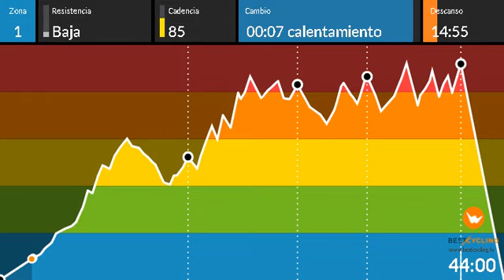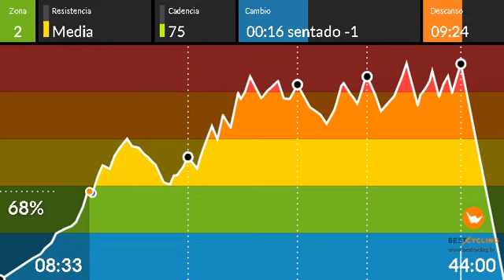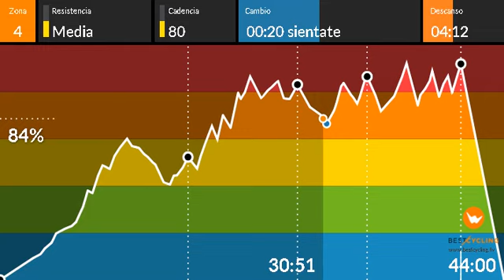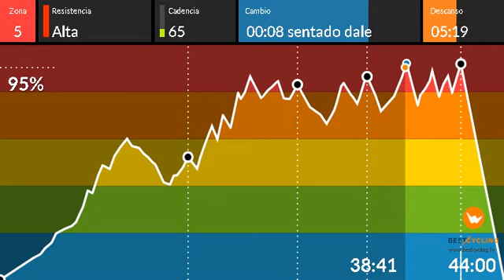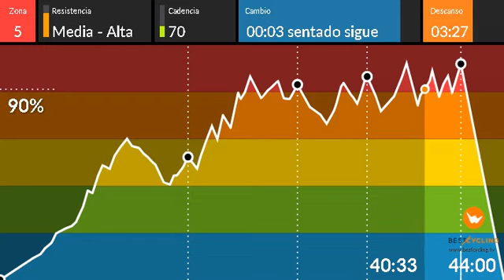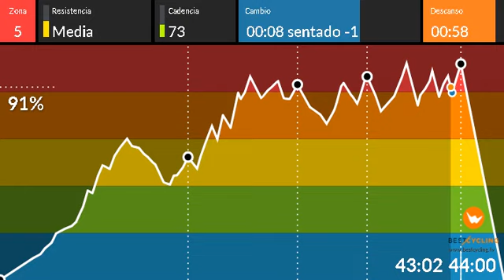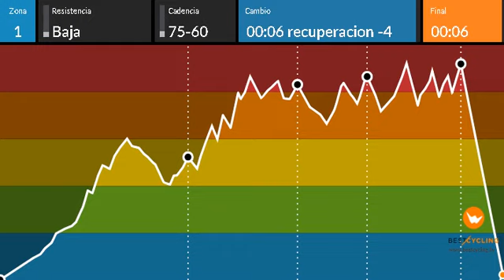spinning al compas de violin mp4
Buenas chic@s!!! Aqui os dejo una nueva sesión. En esta sesión la clave esta en meterse en la música, ella te llevara hacia cada objetivo, así que ya sabéis... Cierra los ojos y a dar pedales. ARE YOU READY?